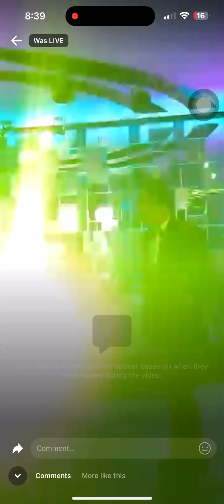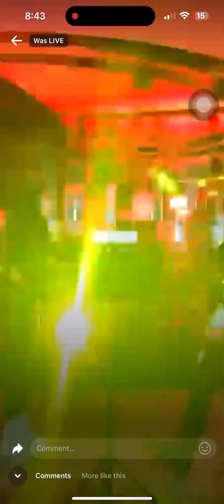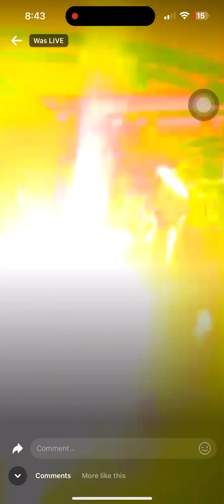Enzo Luna Duet with Gigi De Lana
Count on Enzo to come to events dressed to the nines and ready to be the life of the party. Here’s him in a duet with Gigi de Lana during the 2023 PLDT-Smart Media Party.

He’s now singing with angels in heaven. 🤍